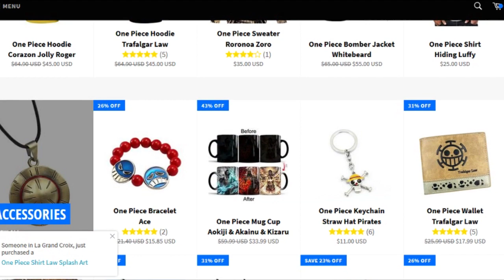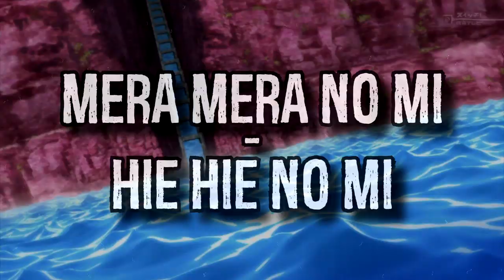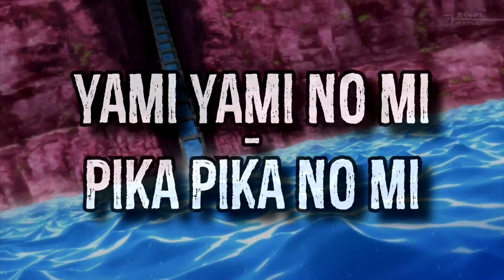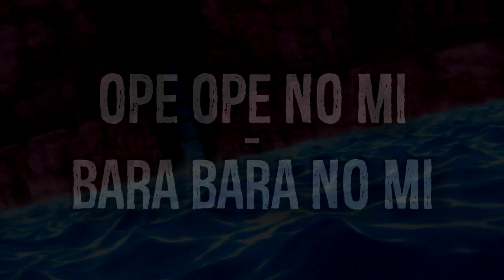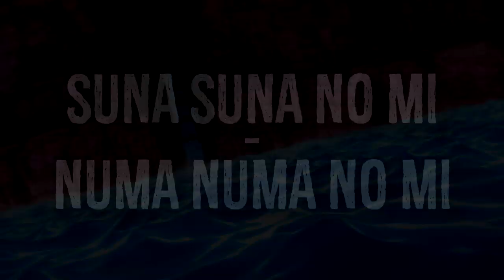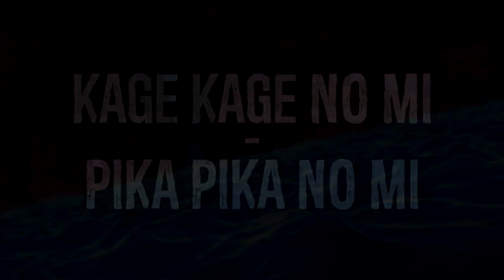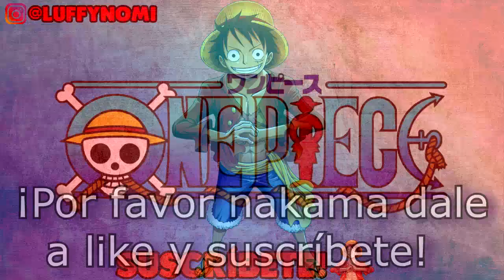¡COMBINACIONES DE AKUMA NO MI! + PRIMER CONCURSO DEL CANAL - ONEPIECE - LUFFY NO MI